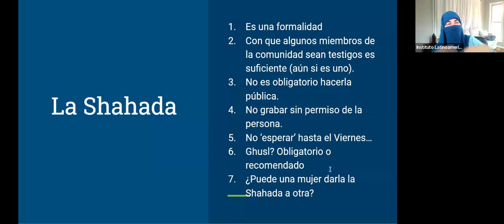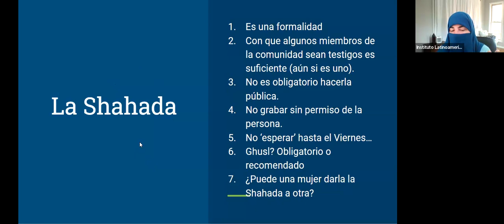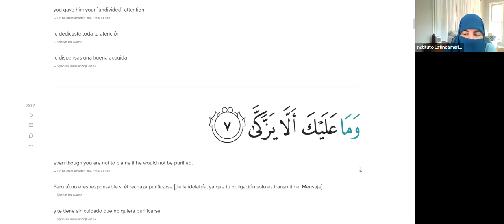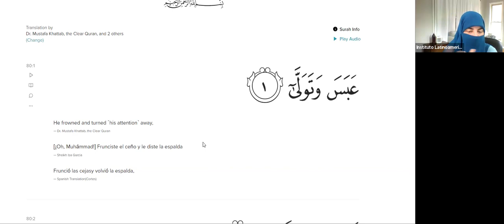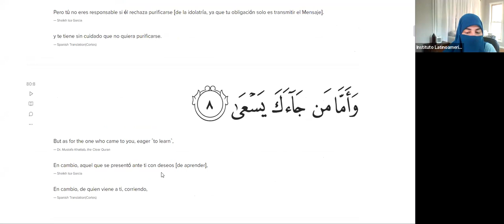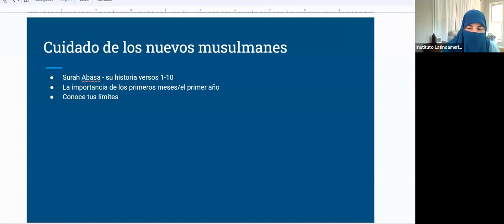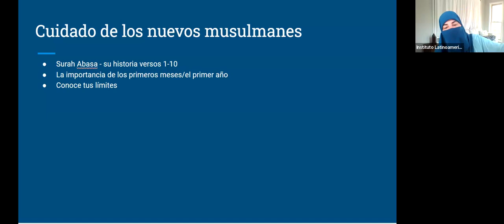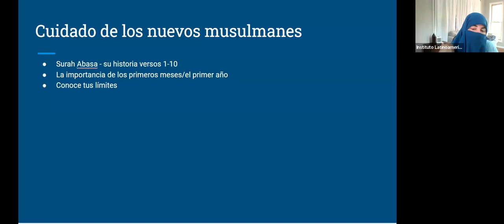Dawa clase #19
Shahadah: donde se hace y cómo se hace. Sobre no descuidar la atención a los nuevos musulmanes, la importancia del primer año.